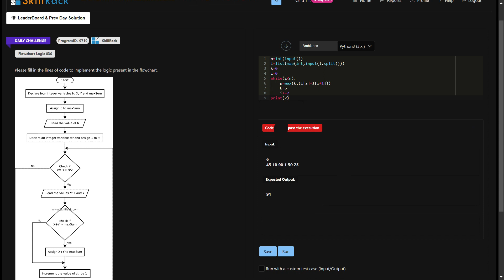SKILLRACK | DAILY CHALLENGE || 27/10/2023 || FLOWCHART LOGIC 030 || PROGRAM ID 9719 || PYTHON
SKILLRACK | DAILY CHALLENGE || 27/10/2023 || FLOWCHART LOGIC 030 || PROGRAM ID 9719 || PYTHON PROGRAMMING AND C PROGRAMMING ||
skillrack dc
skillrack
skill rack
skillrack dc
dc